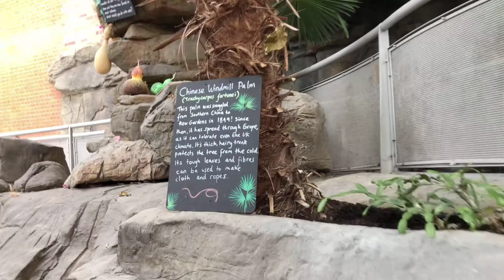Bristol Aquarium visit vlog | UK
Svojas’s first outing when he was 2months old with his grandparents. Visit to Bristol aquarium was good decision and must be explored.